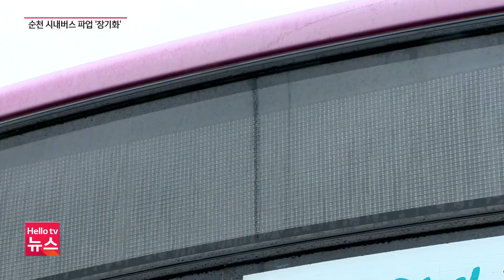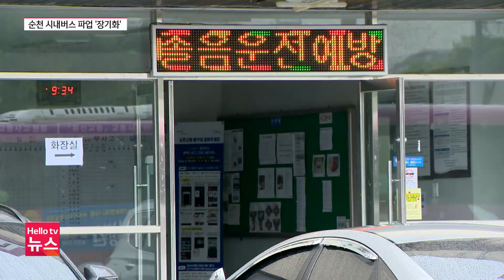순천교통 버스 노조 파업 2주째…불편은 '시민 몫’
순천 시내버스 노조가 파업에 돌입한 지 열흘이 지났습니다. 버스 운행이 중단되면서, 노선마다 관광 버스가 대체 투입된 상황인데요. 파업이 장기화 되면서 시민들의 불편만 가중되고 있습니다.